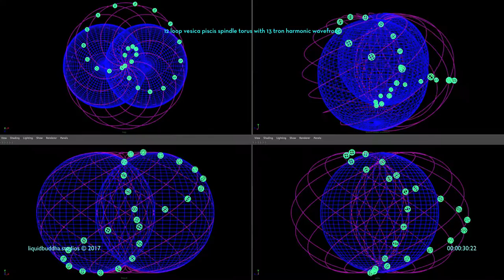vesica piscis spindle torus harmonic wavefront extended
1000 frame extended version